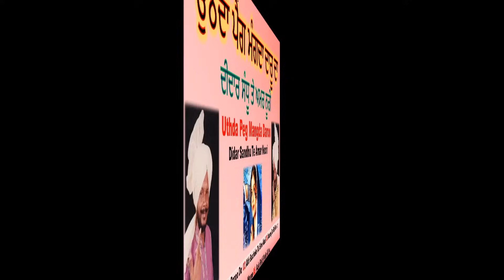​ਉੱਠਦਾ ਪੈਗ ਮੰਗਦਾ ਦਾਰੂ ਦਾ ਦੀਦਾਰ ਸੰਧੂ ਤੇ ਅਮਰ ਨੂਰੀ Uthda Peg Mangda Daroo -Didar Sandhu Te Amar Noori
DidarSandhuAmarNoori UthdaPegMangdaDaru Da#PunjabiOldDuet
Royal Music Presents  ਉੱਠਦਾ ਪੈਗ ਮੰਗਦਾ ਦਾਰੂ ਦਾ  ਦੀਦਾਰ ਸੰਧੂ ਤੇ ਅਮਰ ਨੂਰੀ Uthda Peg Mangda Daroo -Didar Sandhu Te Amar Noori 01 Uthda Peg Mangda Daroo Da  02 Akh Bachake Tu Sine Naal 03 Aashq Da Sir Neevan
 04 Asin Saun Mahine Warge 05  Aaja Roti Khale Mitra